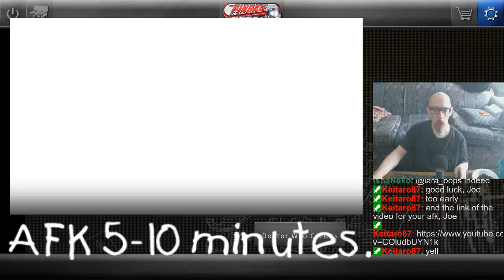Pinball Arcade Session | Playing Randoms & Requests